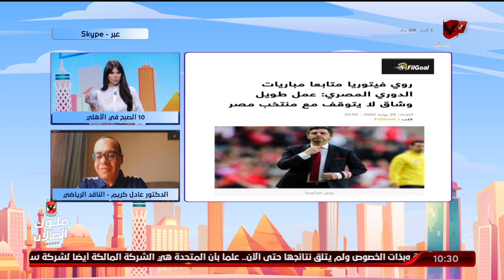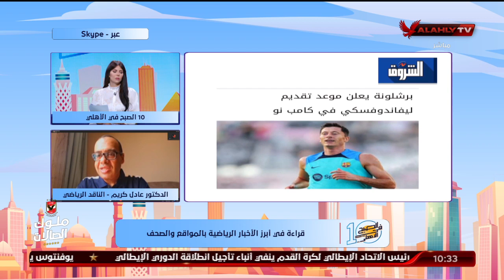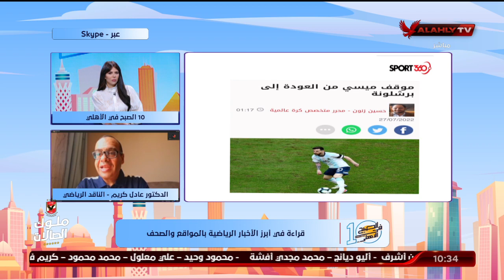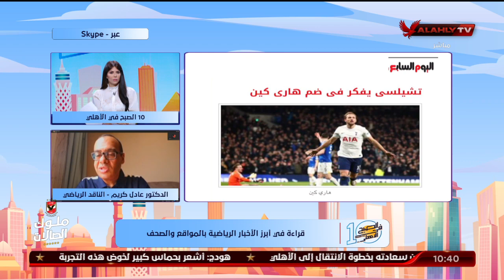سكايب مع الاستاذ عادل كريم الناقد الرياضي وقراءة في اهم الاخبار الرياضية في الصحف والمواقع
سكايب مع الاستاذ عادل كريم الناقد الرياضي وقراءة في اهم الاخبار الرياضية في الصحف والمواقع | 10 الصبح في الأهلي